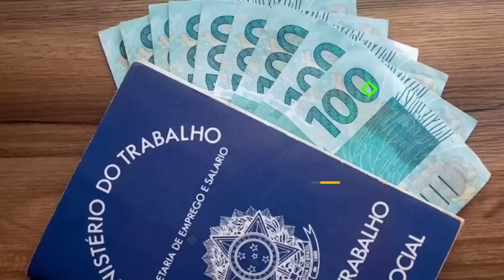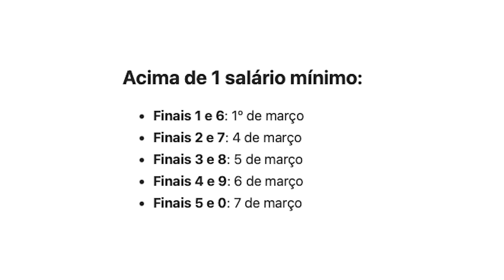FOLHA VIROU! INSS VAI PAGAR APOSENTADORIA DE FEVEREIRO NO DIA 23; CONFIRA O CALENDÁRIO!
O Instituto Nacional do Seguro Social (INSS) começa a pagar o benefício de fevereiro a aposentados e pensionistas a partir do dia 23 de fevereiro, para quem ganha até um salário mínimo.

Os pagamentos seguem até 7 de março. A ordem dos depósitos leva em conta o número final do cartão do benefício, sem considerar o último dígito verificador, que fica depois do traço.

Recebem primeiro os aposentados e pensionistas com benefício com dígito final 1.

Neste ano, o salário mínimo foi reajustada para R$ 1.412. Para quem recebe acima de um salário mínimo, os pagamentos começam em 1º de março e seguem até 7 de março. Nesse caso, o teto para benefícios pagos pelo INSS encontra-se em R$ 7.786,01.

Atualmente, o INSS paga todo mês mais de 39 milhões de benefícios, dos quais 33,3 milhões benefícios previdenciários e 5,6 milhões em assistenciais. Os números se referem à folha de pagamento de novembro, dados mais recentes já divulgados, e podem oscilar mês a mês.

Os valores a receber do INSS podem ser conferidos pelos beneficiários na internet, por meio do Meu Inss, seja no computador, pelo site ou pelo aplicativo para celular

fonte: Agência Brasil